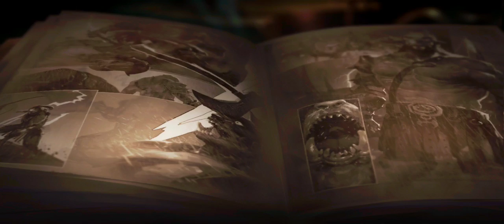Raziel Dungeon Arena Chapter 7 (Elven land) Android gameplay